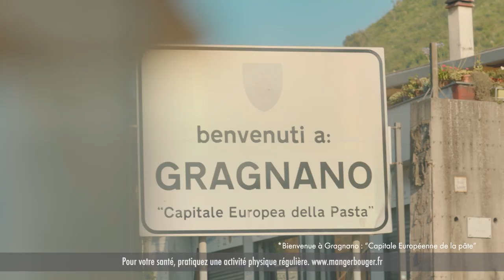SAGA DI PASTA - 01 - GRAGNANO, LE BERCEAU DE LA PÂTE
Pasta Garofalo vous embarque dans sa série culinaire en compagnie de Raphaële Marchal pour découvrir les secrets de fabrication des pâtes Garofalo. Dans ce premier épisode, on vous propose un voyage au cœur de l’Italie, entre Sorrento et Naples, à la découverte de l’histoire gourmande et passionnante d’une pasta inégalée.
Andiamo ! ❤️